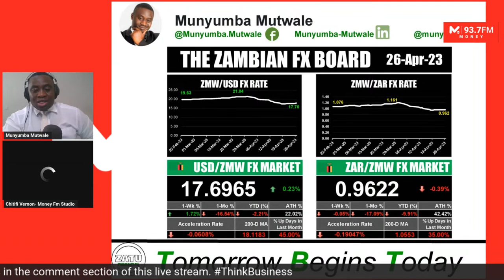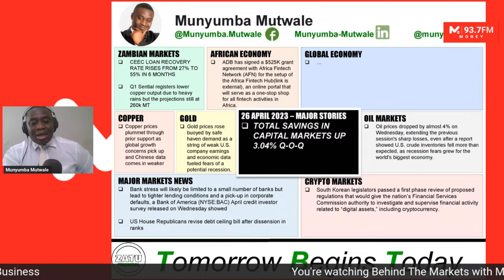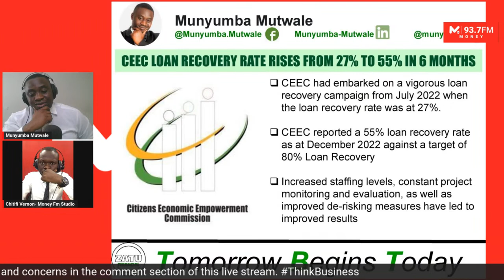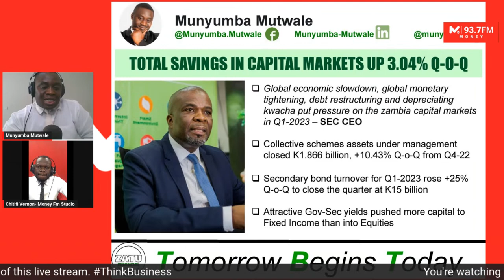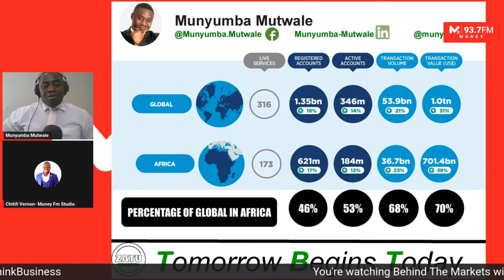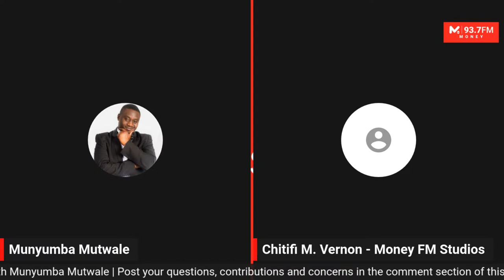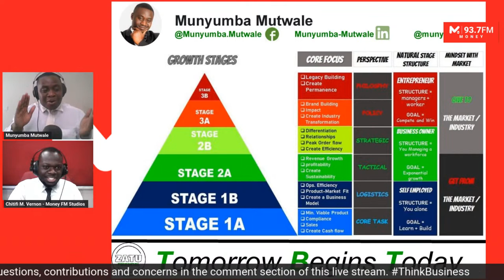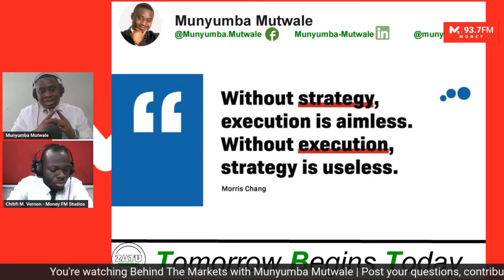Behind The Markets